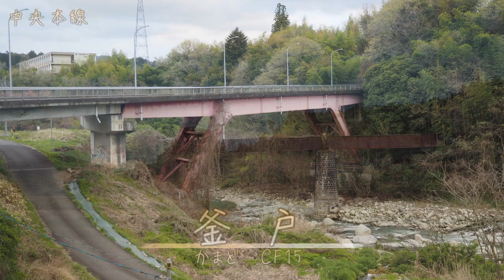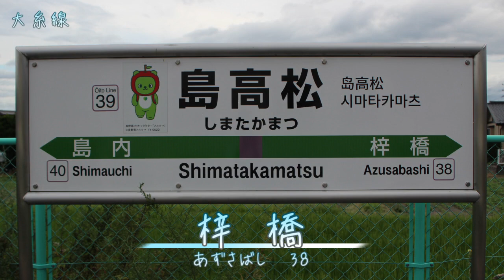東北きりたんが「ハロ/ハワユ」の曲で中央本線・篠ノ井線・大糸線の駅名を歌います。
なんか見たことがあるような気がするって？多分気のせい

東北きりたんが中央本線・篠ノ井線・信越本線(篠ノ井～長野)・大糸線の駅名を歌います。

画像：全て自前